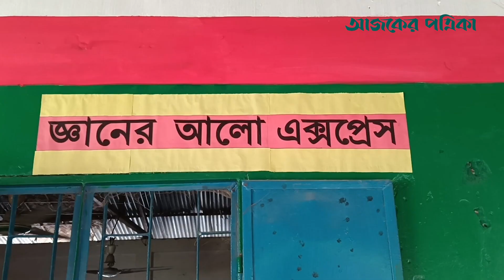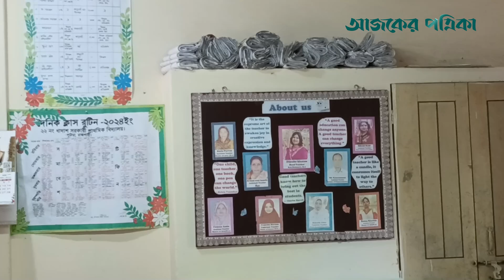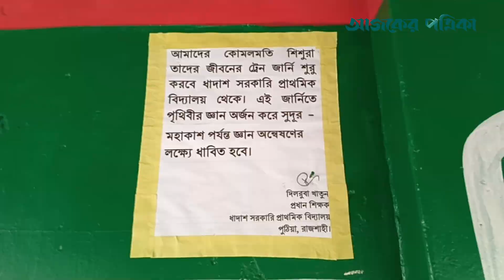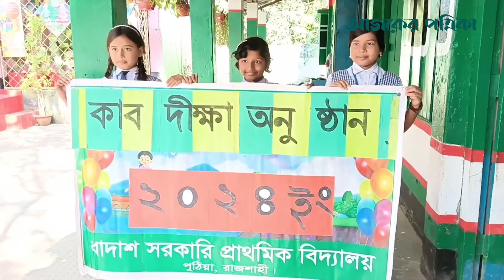বিদ্যালয় হলো রেলগাড়ি | Rajshahi | School | Bangladesh | Ajker Patrika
ধাদাশ সরকারি প্রাথমিক বিদ্যালয়। বিদ্যালয়টি রাজশাহীর পুঠিয়া উপজেলায়। বাস্তবে বিদ্যালয়ে কোনো রেলগাড়ি নেই। তবে, ১৯৬৭ সালে নির্মিত চারটি কক্ষকে রং-তুলির আঁচড়ে সম্প্রতি রেলগাড়ির রূপ দেওয়া হয়েছে।